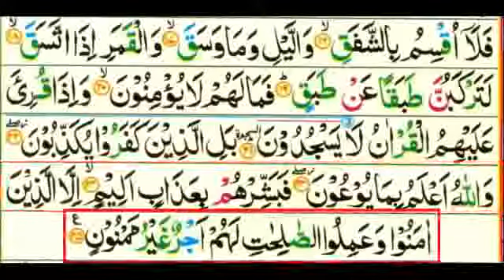recitation of the holy quran online free with tajweed surah Al Inshiqaq